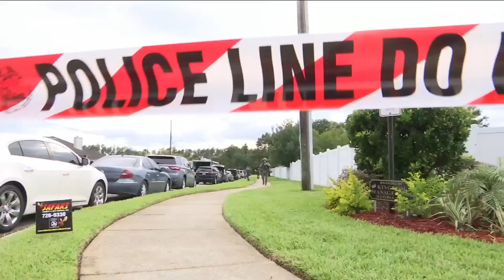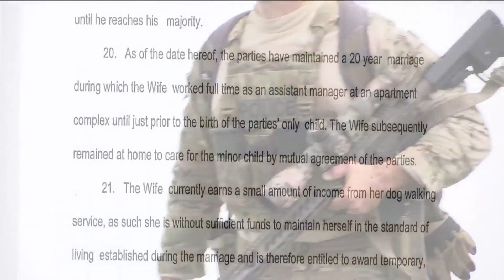Body found after SWAT standoff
A body was discovered where a SWAT standoff just ended a few hours ago in a Sandalwood neighborhood.